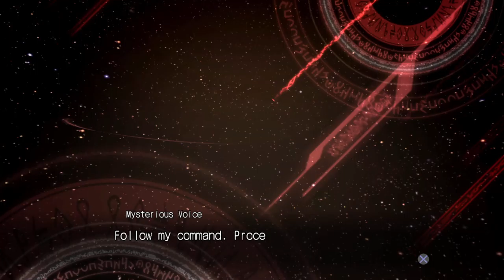Enchanted Arms - 33